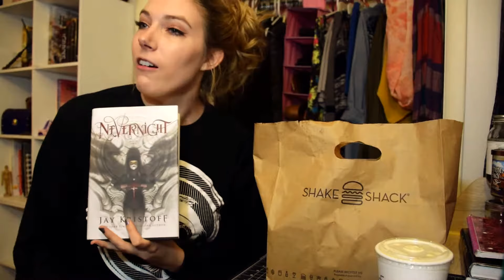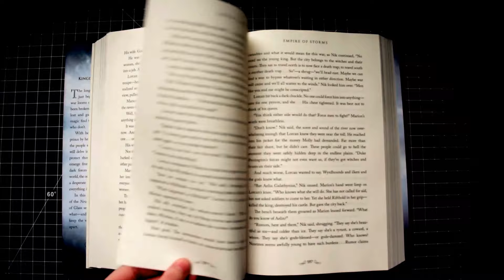SHAKE SHACK + NEVERNIGHT || Book Talk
I almost passed away eating all this food. Idk if I can do this again.